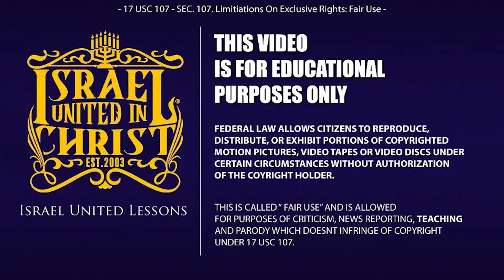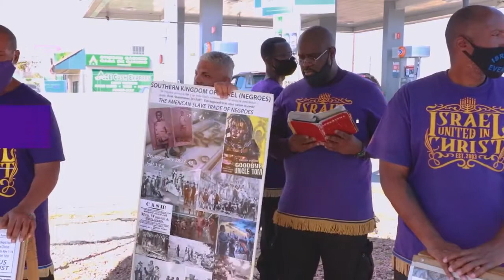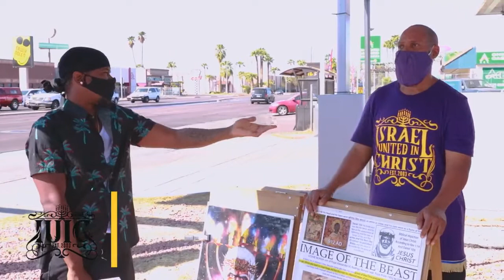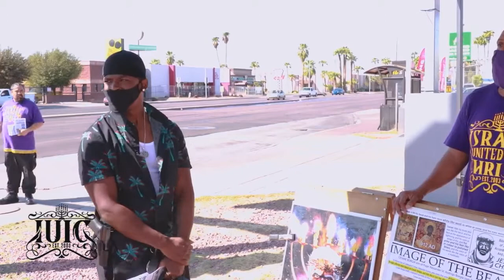The Israelites: We Are The Greatest Nation Ever Created